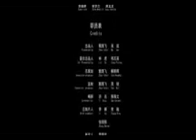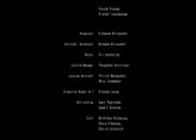Agasobanuye action movie byrock kirabiranya 2022